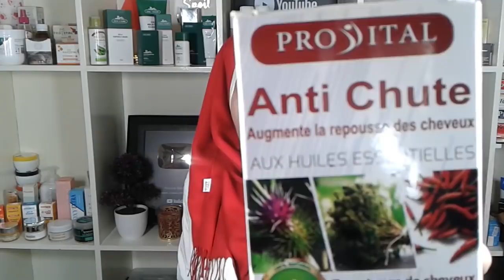هذا هو سر طول شعري وكثافته .. الوصفات وحدها لا تكفي لتطويل الشعر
هذا هو سر كثافة و طول شعري .. الوصفات وحدها لا تكفي لتطويل الشعر
سر_طول_شعري: تطويل الشعر وتكتيفه بسرعة بدون وصفة تطويل الشعر فقط من الصيدلية والفيديو يقدم
موقعي الرسمي
اللهم صل وسلم على أشرف المرسلين نبينا محمد
اللهم لا إله الا انت سبحانك إني كنت من الظالمين فاغفر لي وارحمني فانت خير الراحمين

Chaimae Ouarzazi
كيف طولت شعري بسرعة؟ شوفو السر
The sisters
سر طول شعري؟؟ هذا هوالمكون الوحيد الذي يجعلني أقصه 3 مرات في السنة تطويل الشعر#سر_طول_شعري
Banen Stars
(سر نعومة وكثافة شعري
💆🏻‍♀️بطرق رائعة وسهلة : رقم 1( سلسلة الاعتناء بالشعر
charme naturel
سر طول شعري؟؟ هذا هوالمكون الوحيد الذي يجعلني أقصه 3 مرات في السنة تطويل الشعر